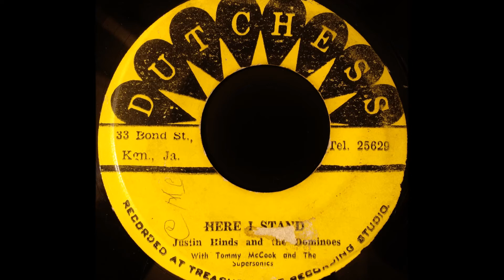JUSTIN HINDS & THE DOMINOES - Here I Stand [1967]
DUTCHESS 7'' Arthur 'Trojan' Duke Reid production